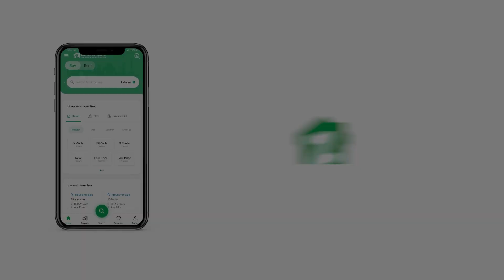111 SQYD OFFICE FOR RENT IN PHASE 8 DHA KARACHI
1000/2000 sqft available in phase 8